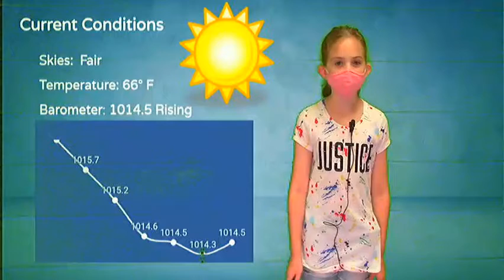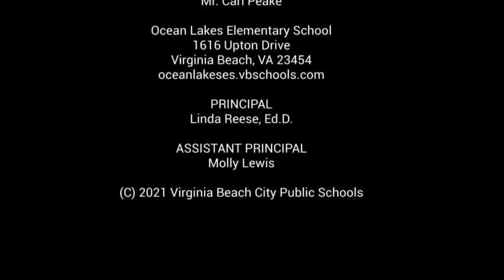Waverider Morning News - Tuesday, September 28, 2021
It's National Ask-a-Stupid-Question Day; Library Book Care; SCA Election Info;  STEM Applications; Battle of the Books Application Info; Fourth Grade Testing; Birthdays; Lunch Menu; Weather.